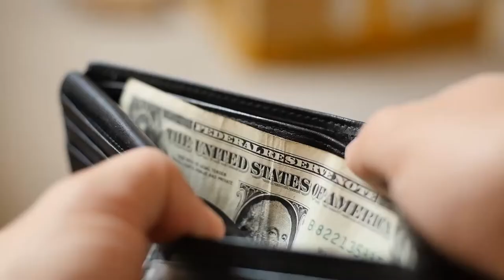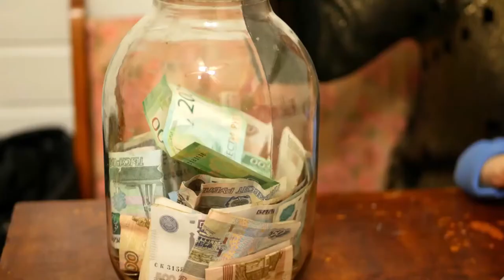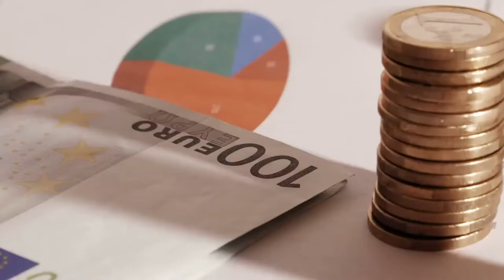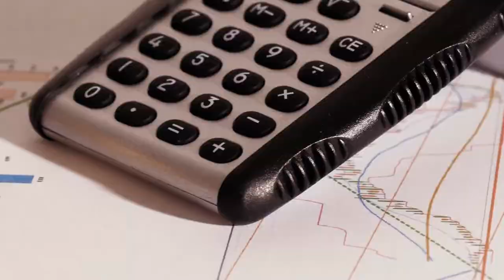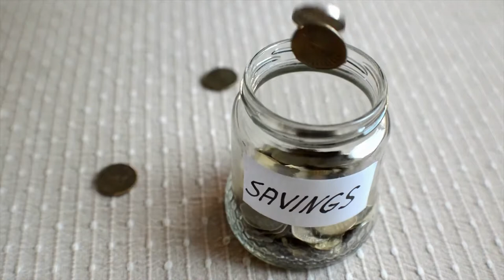Saving Money Free HD